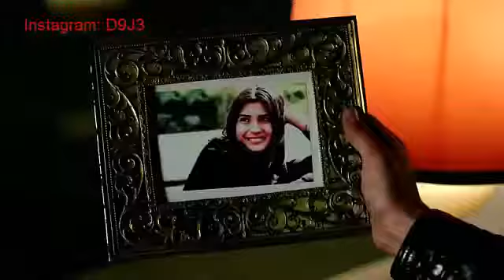كورانيةكي كوردي خوش❤❤❤💙💙💙